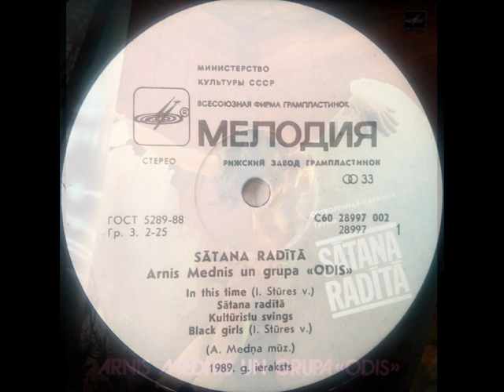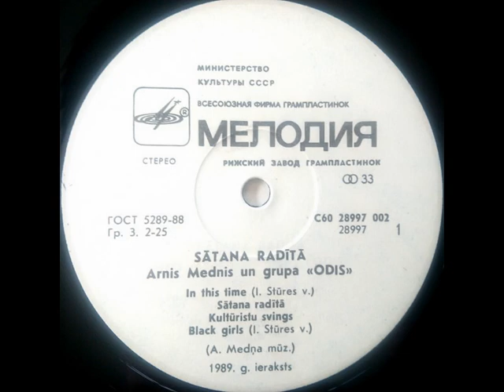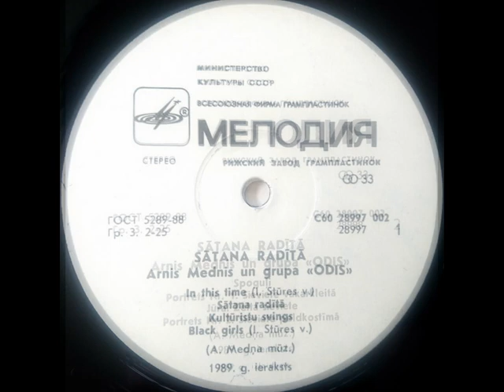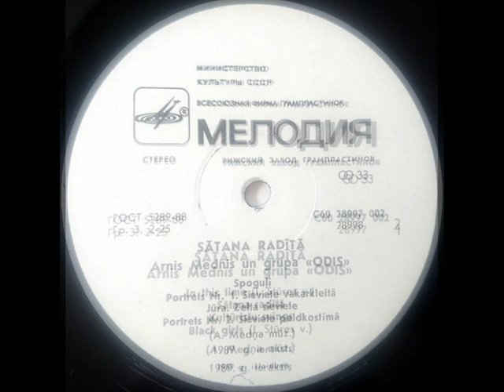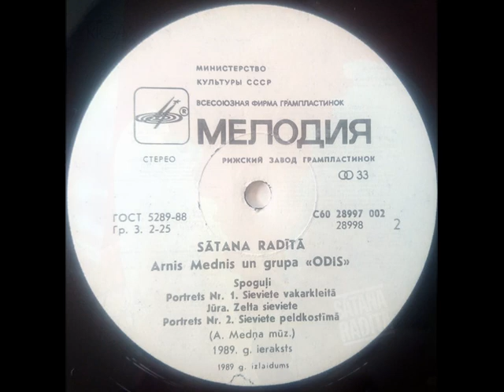Arnis Mednis & grupa "Odis" – Sātana radītā (LP 1989)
1989, С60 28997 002 (LP) Arnis Mednis un grupa "Odis" – Sātana radītā / Арнис Меднис и группа «Oдис» - Сотворённая сатаной / Create By Satan (full album)
01. In this time (слова И. Стуре) - на английском языке
02. Сотворённая сатаной / Sātana Radītā
03. Свинг культуристов / Kultūristu svings
04. Black girls (слова И. Стуре) - на английском языке
05. Зеркала / Spoguļi
06. Портрет № 1. Женщина в вечернем платье / Portrets Nr. 1. Sieviete vakarkleitā
07. Море / Jūra
08. Золотая женщина / Zelta sieviete
09. Портрет № 2. Женщина в купальнике / Portrets Nr. 2. Sieviete peldkostīmā

Музыка Арниса Медниса
Band – Odis
Bass Guitar – Andris Lūkins
Drums, Drum Programming – Indris Orubs
Guitar – Egons Krinkelis
Guitar, Vocals – Valdis Vanadziņš
Keyboards – Raimonds Macats
MIDI Controller – Gints Pelcbergs
Saxophone – Juris Trasūns
Trumpet – Gunārs Piecis
Words By – I. Stūre (tracks: 1, 4)
Engineer [Audio Producer] – A. Grīnbergs
Cover – I. Alksnis
Editor – S. Titova
Liner Notes – E. Līcītis
Photography By – I. Baruļins
Recorded At – Rīgas Skaņu Ierakstu